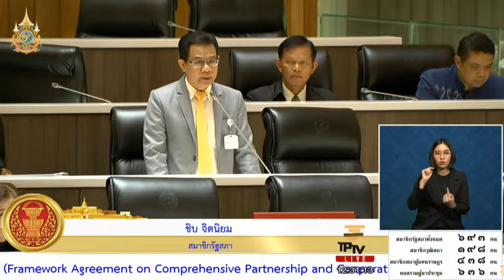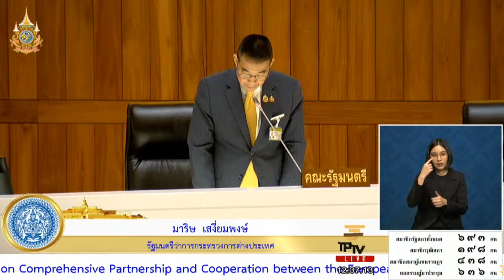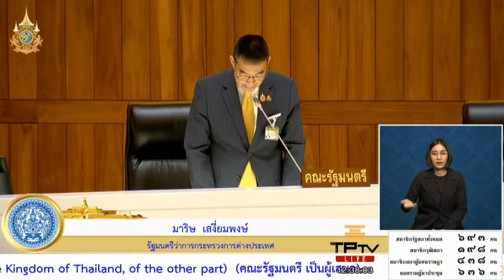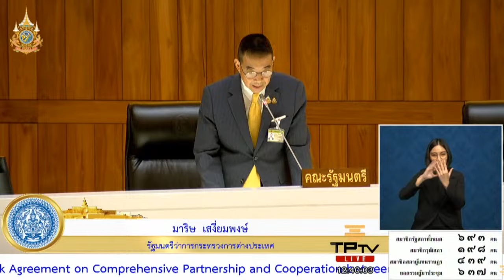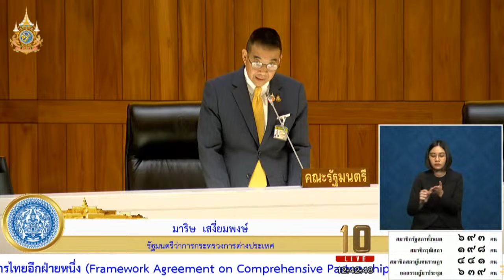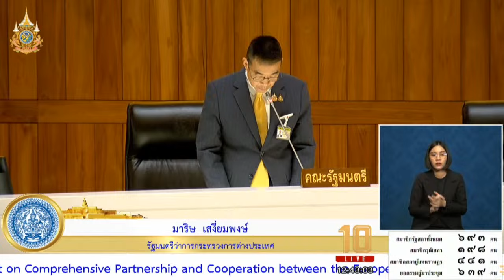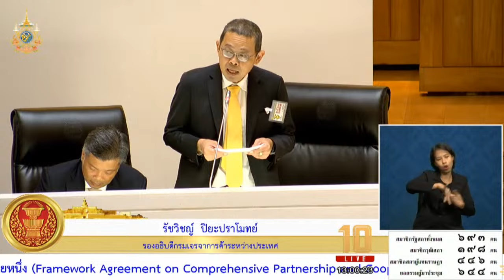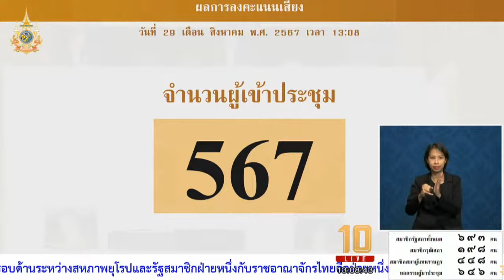🔴 LIVE มีความหวัง! เจาะหินได้แล้ว เร่งช่วยคนแรกซุกใต้ท้องรถ เหตุอุโมงค์ถล่ม |สดสด|29-08-67|ข่าว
🔴 LIVE มีความหวัง! เจาะหินได้แล้ว เร่งช่วยคนแรกซุกใต้ท้องรถ เหตุอุโมงค์ถล่ม |สดสด|29-08-67|ข่าวSupport the stream